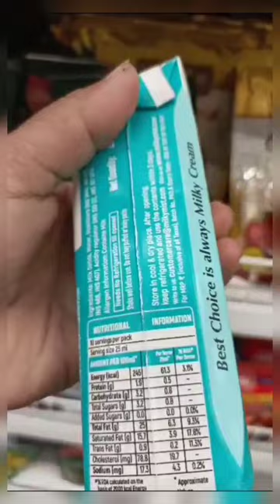milky mist cream